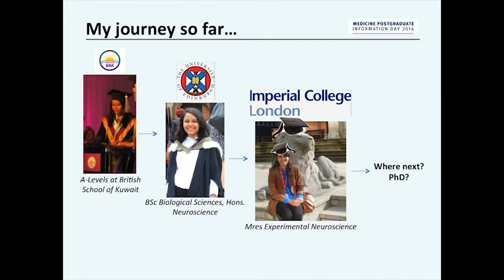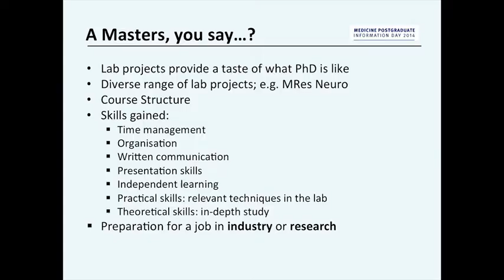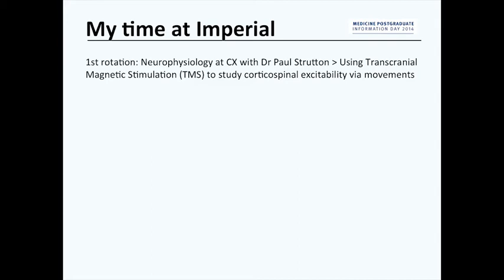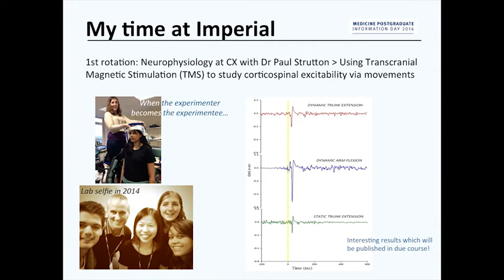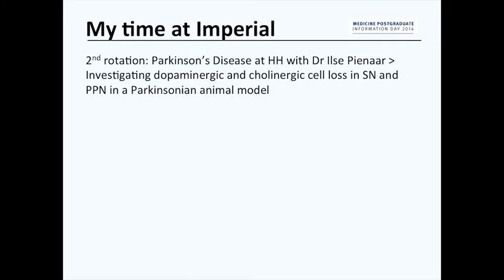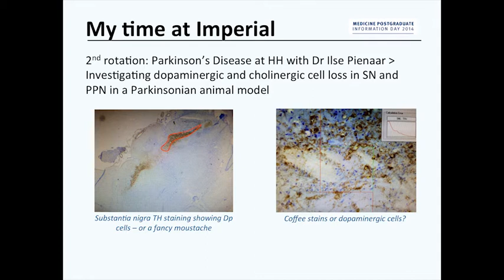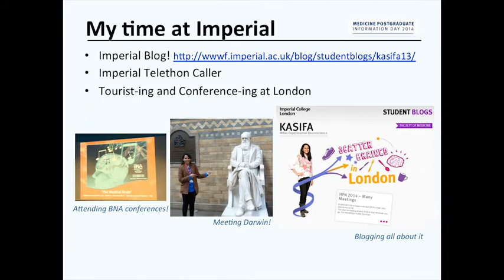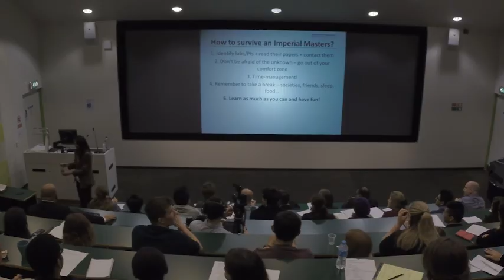Kasifa Khalid - Master’s at Imperial College London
Speaking at the March 2014 Imperial Faculty of Medicine Postgraduate Information Day,  Kasifa Khalid (MRes Experimental Neuroscience student), gives her perspective on Master’s study at Imperial.